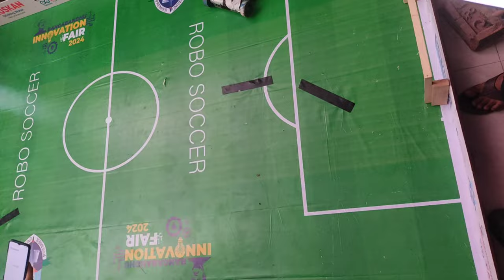Robo Soccer Bot Competition 2024 | Soccer Robot at Premier University Chittagong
Welcome to the 𝐀𝐬𝐥𝐚𝐦 𝐇𝐨𝐬𝐬𝐚𝐢𝐧 YouTube channel!

𝐓𝐢𝐭𝐥𝐞: Robo Soccer Bot Competition 2024 | Soccer Robot at Premier University Chittagong | Grand Final Match | Soccer Bot Competition 2023 | IIUC Tech Fest 2023 | Soccer Bot | Soccer Bot Making Component and Chassis Measurement | Robo Soccer Bot using FlySky FS i6 Transmitter and BTS7960 Motor Driver | Without Brushed ESC | Soccer Bot Making using Arduino and FlySky | Soccer Bot using 555 37GB Gear Motor | How to Make Soccer Bot using FlySky | Servo Motor as ESC | ESP32 Soccer Bot | Robo Racing Bot Making | Roborace Robot using Arduino and BTS7960 | Wireless Robot with Flysky fsi6 | Fast Line Follower Robot | Soccer Bot Competition | Best Soccer Bot | BTS7960 with FlySky | DIY Robot Soccer Bot | How to Make Battle Bot | Self Balancing Robot | Soccer Bot Chassis Making | Soccer Bot using Brushed ESC | Soccer Bot Competition at Premier University Chittagong | Banghobondhu Innovation Fair 2024

Watch the electrifying Grand Final Match of the Robo Soccer Competition at IIUC Tech Fest 2023! Witness the thrilling showdown as robotic teams battle it out on the pitch for supremacy. With cutting-edge technology and fierce competition, this match promises to be a spectacle you won't want to miss.

𝐓𝐡𝐢𝐬 𝐜𝐡𝐚𝐧𝐧𝐞𝐥 𝐡𝐚𝐬 𝐬𝐨𝐦𝐞 𝐞𝐥𝐞𝐜𝐭𝐫𝐨𝐧𝐢𝐜 𝐩𝐫𝐨𝐣𝐞𝐜𝐭𝐬 𝐟𝐨𝐫 𝐛𝐞𝐠𝐢𝐧𝐧𝐞𝐫𝐬. 𝐒𝐨 𝐟𝐞𝐞𝐥 𝐟𝐫𝐞𝐞 𝐭𝐨 𝐜𝐡𝐞𝐜𝐤 𝐭𝐡𝐞𝐦: